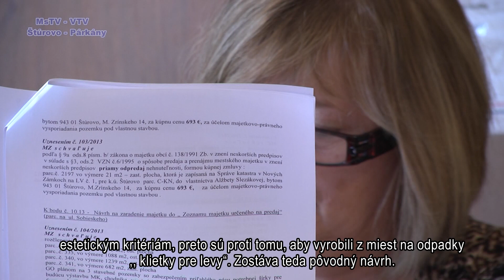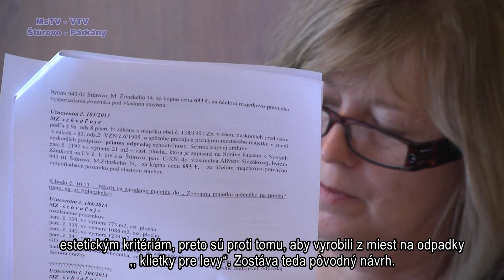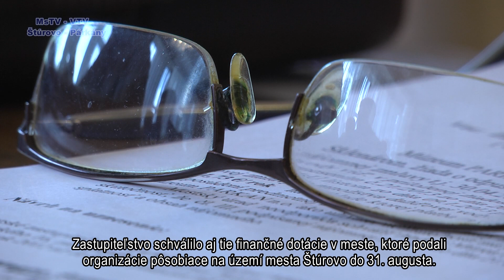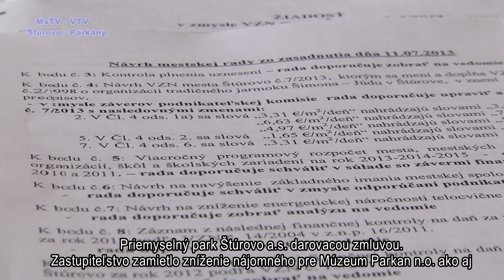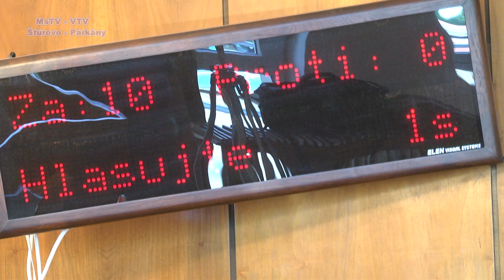Magazín/Magazin - 2014.09.30 - Full HD